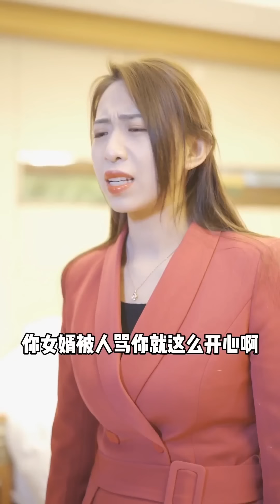一口氣看完《超級贅婿之神醫聖手》丨神醫首席大弟子低調入贅，百般受辱卻仍為愛隱瞞身份！ 【爽劇在線追】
本影片是完全原創拍攝的短劇，絕對沒有任何不良引導或危險行為。 一口氣看完《超級贅婿之神醫聖手》丨神醫首席大弟子低調入贅，百般受辱卻仍為愛隱瞞身份！ 【爽劇在線追】